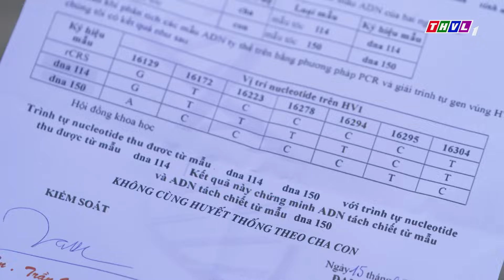THỬ THÁCH CUỘC ĐỜI - TẬP 49[2]: Nhân tính kế MƯU HẠI vợ con vì cho rằng Hương PHẢN BỘI mình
NHÂN TÍNH KẾ MƯU HẠI VỢ CON VÌ CHO RẰNG HƯƠNG PHẢN BỘI MÌNH
Tham vọng như những cơn sóng ngầm đầy hung ác, âm thầm nhưng đủ mạnh mẽ để nhấn chìm những điều thiêng liêng, tốt đẹp nhất! Nhưng, kết cục của bất kì cơn sóng nào - phải chăng - cũng đều tan thành bọt biển? Đó cũng là thông điệp mà bộ phim "Thử Thách Cuộc Đời" muốn gửi gắm đến người xem. Kính mời quý khán giả đón xem một xuất phẩm của đạo diễn Trương Dũng cùng sự tham gia của những gương mặt quen thuộc như : NSUT Phi Điểu, NSUT Công Ninh, NSUT Hạnh Thúy, NSUT Trịnh Kim Chi, Thanh Thức, Thanh Duy, Tú Vi, Phương Hằng, Văn Phượng, Lyna Trang, Thanh Hiền, Hà Trí Quang... bộ phim truyện Việt Nam "Thử Thách Cuộc Đời" phát sóng 20h từ thứ Hai đến thứ Bảy trên THVL1, bắt đầu từ 06/04/2023.